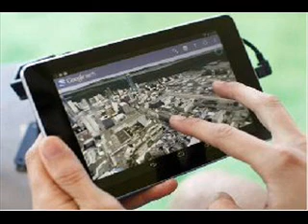Nexus 7 to go on sale in India on Nov 8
Google's highly praised Nexus Tablet finally reaches Indian shores today, priced at Rs 19,990. Tablet maker Asus confirmed that sale of the tablet would begin today, with an entry level Nexus 7 with 16GB storage priced at Rs 19,990.